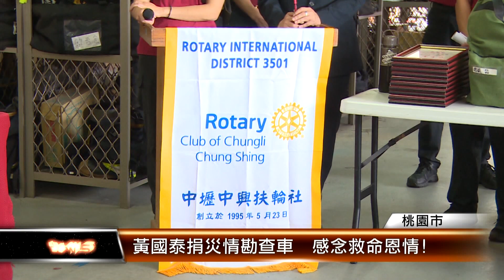黃國泰捐災情勘查車 感念救命恩情!│T-NEWS聯播網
鬼門關前走一遭，感念消防人員，用實際行動表達感謝！59歲的黃國泰，4年前曾突發心血管痙攣，緊要關頭獲得搶救，特別捐贈價值210萬元的災情勘查車給消防局第四大隊，並號召扶輪社捐贈50套的捕蜂裝備。